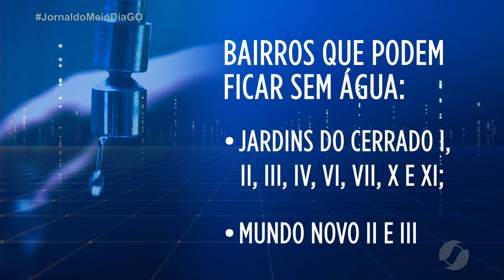Furto de cabos de energia provoca falta de água em bairros de Goiânia